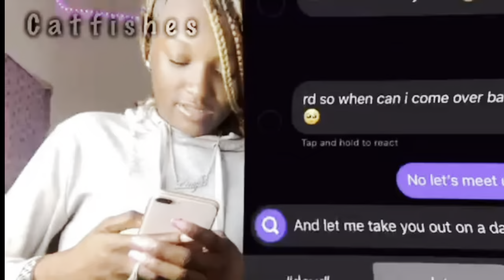SEASON 2 BALDWIN FAMILY DRAMA EPISODE 7 *SAHAR BROKEE RG PHONEEEEE* 😱she got her lick back 💀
Life with Littyb channel : ​⁠ ​⁠ ​⁠ @LifeWithLittyb